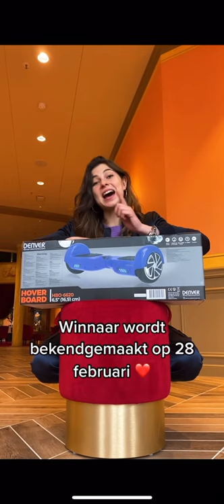MEGA GIVEAWAY!! 😱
Veel succes iedereen en bedankt voor jullie steun! ❤️
Willen jullie meer korte video's of zoals deze? Laat het weten! 😃

♦️ Celine & Michiel dagelijks volgen? Neem een kijkje hier:
Celine Dept
Michiel Callebaut

♦️ Zakelijk contact?

Wij zijn Celine & Michiel en wij proberen jullie te entertainen met leuke vlogs, challenges en veel meer! Sinds 1 mei 2018 hebben wij een super leuke relatie en wij delen graag al onze avonturen met jullie! Wij vloggen over onze levensgebeurtenissen en doen alle soorten challenges. Reizen en vloggen vinden we het leukste om te doen. Veel kijkplezier en tot morgen om 16u30 in een nieuwe vlog!